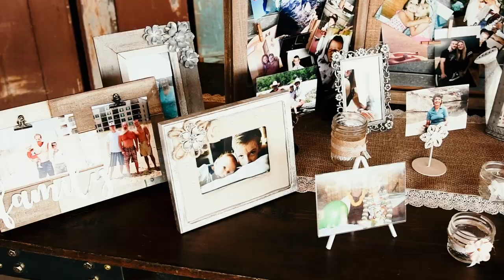Montana Wedding Videographer Doherty Wedding Video 2018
They chose a light pink wedding color palette and it couldn't have popped out better from those gorgeous Bitterroot Mountains in the background. Pretty doesn't even begin to describe the beauty in this wedding. I'm not sure there is a word to accurately portray the beautiful bride's smile, or the gorgeous peony florals from Flower Happy Floral & Gifts, or the perfect rentals from Oh So Chic Event Rentals. Even the gorgeous dessert bar (including a to-die-for flower-strewn three tier cake) from Mission Bistro knocked our socks off. This is what an outdoor wedding is all about! This sunny wedding day was all about two sweethearts, madly in love.